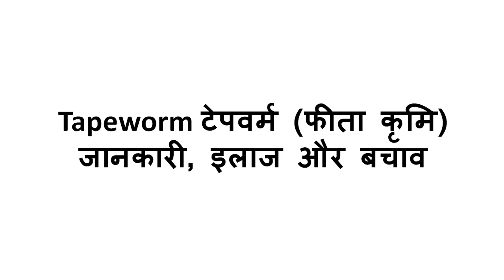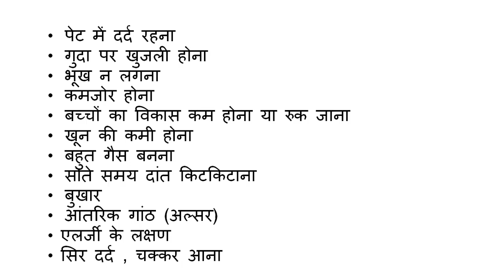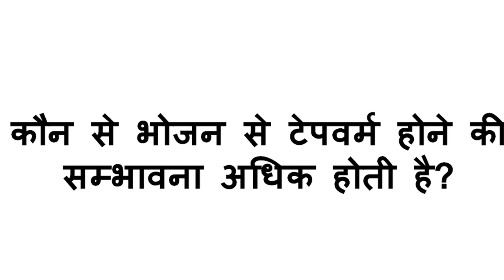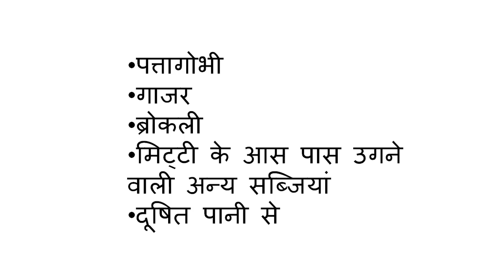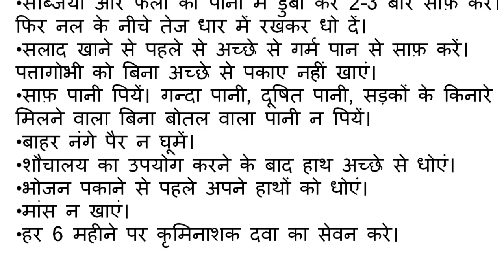फीता कृमि - आंतों में कीड़े होने के कारण, लक्षण और घरेलू उपचार Tapeworm Ke Lakshan Gharelu Upchar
कृमि क्या है
टीनिया solium के जीवन चक्र
टेपवर्म (फीताकृमि)
फीता कृमि के लक्षण
फीता कृमि cestodaria
टीनिया रोग
फीताकृमि लक्षण
फीता कृमि न्यून वर्गीकरण